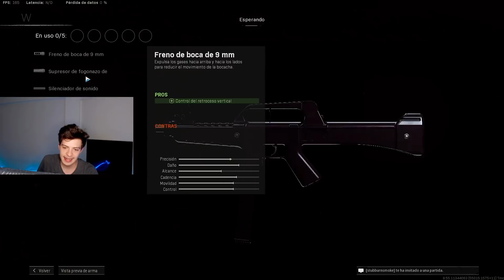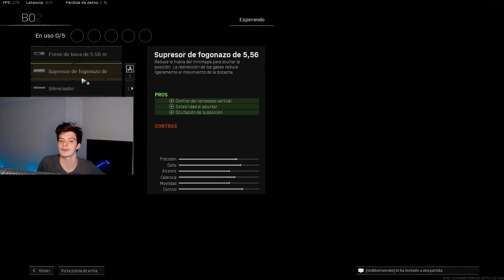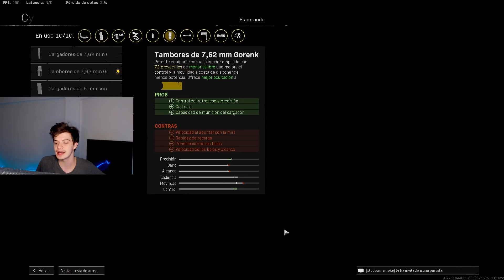Estas 5 ARMAS te harán MATAR MAS en WARZONE!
Estas 5 ARMAS  te haran MATAR MAS y mas FACIL en CALL OF DUTY  WARZONE en el modo de ISLA DE RENACIMIENTO.

➽DONACIONES : NO son obligatorias ,pero si quieres mostrar tu apoyo y ayudarme a mejorar el equipo del canal siempre sera muy agradecido
➽AURICULARES que USO
➽Mi MONITOR